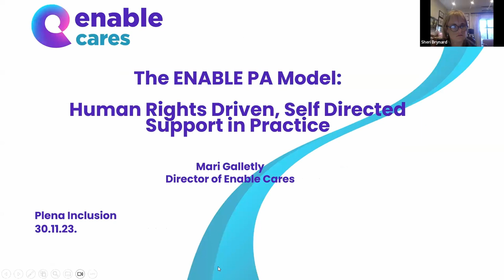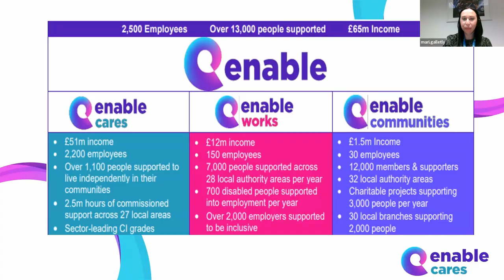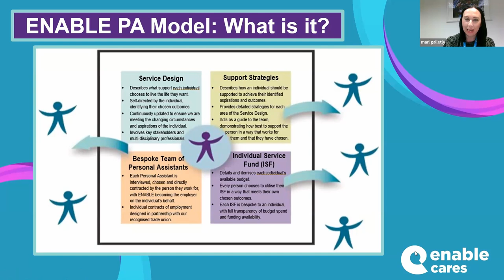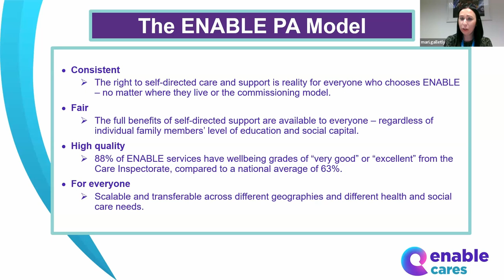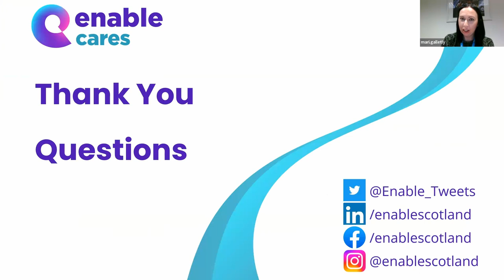Plena Internacional 2023. Reunión online Asistencia Personal - English | Plena inclusión